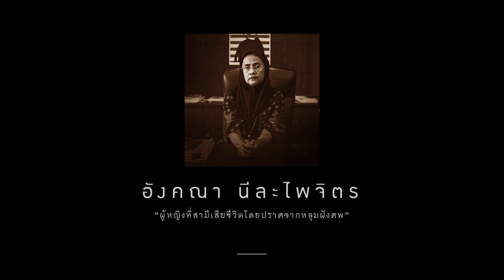ผู้หญิงที่สามีเสียชีวิตโดยปราศจากหลุมฝังศพ | อังคณา นีละไพจิตร | ตาย ก่อน ตาย Live Exhibition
การเผชิญความตาย ในเหตุการณ์ที่คุณแม่ล้มป่วยจนเสียชีวิต
ขณะที่เธอไม่ได้เตรียมพร้อมอะไรเลย
เช่นเดียวกับ เรื่องฝากฝังต่างๆของสามีที่เคยสั่งเสียไว้
เธอก็ไม่มีโอกาสได้ทำให้ เพราะการหายตัวไป
อย่างไม่มีวันกลับของเขา
ทั้งหมดเป็นบทเรียนที่คอยเตือนให้เธอใช้ชีวิตในทุกๆวันนี้
อังคณา นีละไพจิตร | ผู้หญิงที่สามีเสียชีวิตโดยปราศจากหลุมฝังศพ